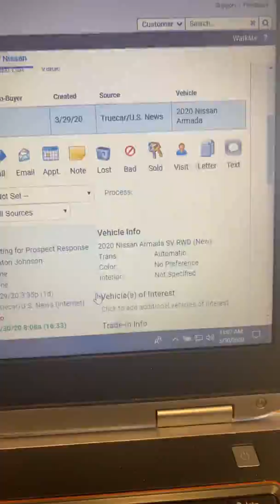Hi Cassie 3-30